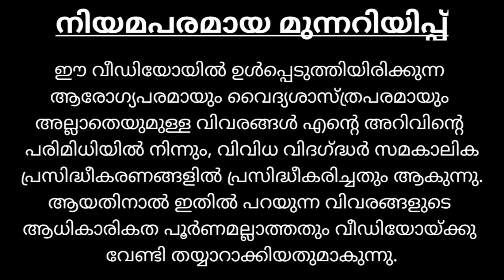തക്കാളി പനി മുന്‍കരുതലുകള്‍ | Scarlet Fever Symptoms and precautions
തക്കാളി പനി മുന്‍കരുതലുകള്‍ | Scarlet Fever Symptoms and precautions | Thakkali Pani

The term "tomato flu" or "tomato fever" has been given to the disease because of the red-colored bullous blisters, shaped like tomatoes, that crop up on the affected individuals' bodies. 4. It is still undetermined whether tomato fever is a viral fever or an aftereffect of Chikungunya or Dengue fever